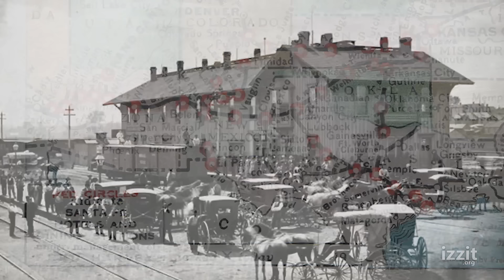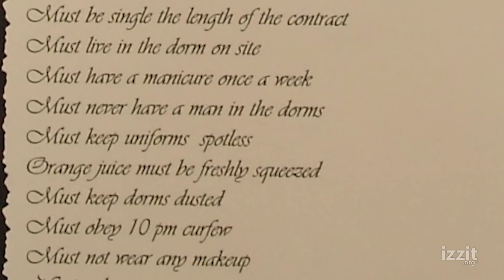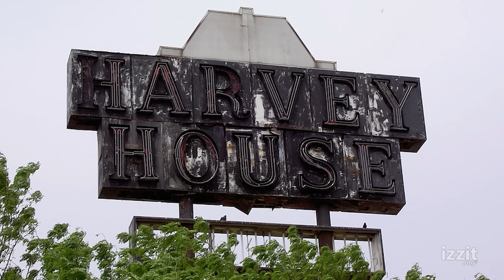How one English immigrant brought hospitality to the Wild West | Steve Forbes On Achievement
Before there was McDonald’s, before there was Marriott, there was Fred Harvey. Steve Forbes on the achievements of the Wild West entrepreneur whose restaurants pioneered modern customer service.

Credits:

Producer/Writer/Series Creator
Elizabeth Ames

Director
Matt Brandenburgh

Editors
Charles Santini
Matt Brandenburgh

Production Assistant
Daniel Wyatt

Boot Hill Museum
El Tovar Hotel
Fort Wallace Museum
General Motors
Kansas State Historical Society
Leavenworth Historical Society
Library of Congress
Los Angeles County MTA
The Movie Database
National Park Service
Northern Arizona State University Special Collections and Archives
Palace of the Governors Photo Archive
Shutterstock
Utah Historical Society